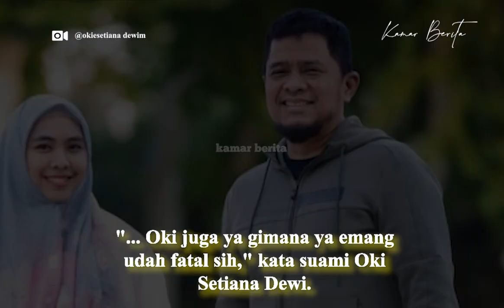Teuku Ryan Sudah Tak Sentuh Ria Ricis Selama 18 Bulan, Diragukan Orientasi Seksualnya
suami Oki Setiana Dewi akhirnya buka suara terkait perceraian adik iparnya, Ria Ricis dan Teuku Ryan.

Suami Oki Setiana Dewi ini mengatakan kalau adik iparnya itu memang ingin berpisah dengan Teuku Ryan.

Rio mengatakan kesalahan Teuku Ryan sebagai suami sudah sangat fatal. Begitu pula pendapat Oki Setiana Dewi sebagai kakak Ria Ricis.

"Memang mereka lagi proses (cerai) sih mbak. Karena, memang sudah fatal sih kesalahannya. Oki juga ya gimana ya emang udah fatal sih," kata suami Oki Setiana Dewi.

Sumber Video: @oki setiana dewi